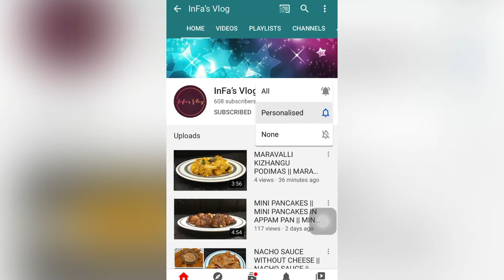CHEESE STUFFED GARLIC BREAD || NO OVEN NO YEAST GARLIC BREAD || CHEESY GARLIC BREAD || INFA’s VLOG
Cheese stuffed garlic bread
Ingredients:
For the Dough:
Maida-1 cup
Salt to taste
Sugar-1 tsp
Oil-2 tsp
Mixed herbs-1/4 tsp
Curd-2 tbsp
Milk-1/4 cup
Water to knead a soft dough

For the Garlic butter:
Unsalted butter-1 tbsp
Grated garlic-1 tsp
Salt-a pinch
Mixed herbs
Chilli flakes

For stuffing:
Coriander-1 tsp,finely chopped
Corn-1 tbsp,boiled corn
Mozzarella cheese
Mixed herbs
Chilli flakes

Musician: @iksonmusic